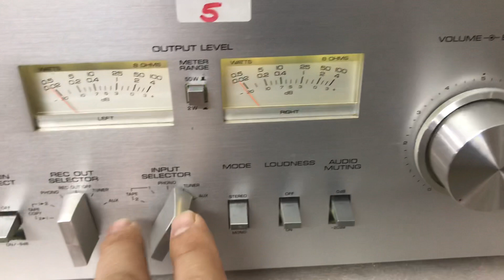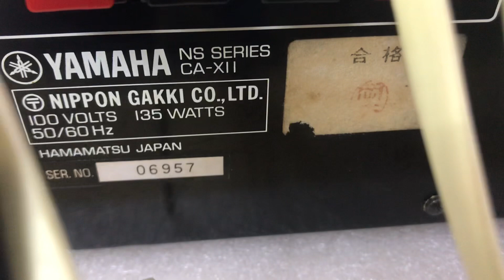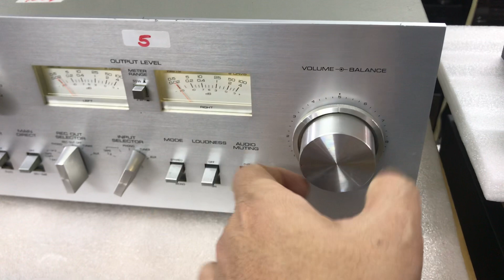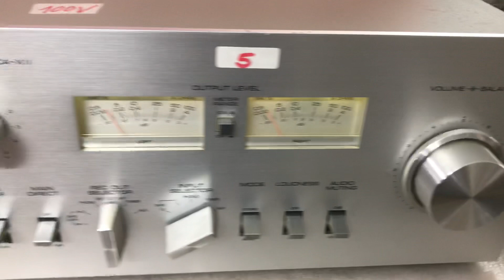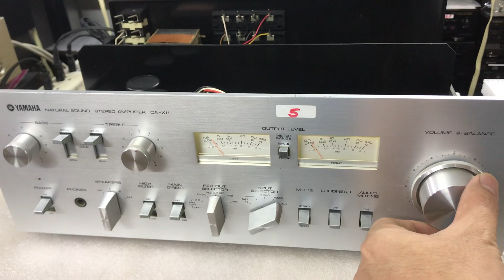20/12 Hay khỏi bàn với e này 👋 Yamaha X11 4 sò sắt 5tr 0941.891.914 Văn Phú Hà Đông Hn